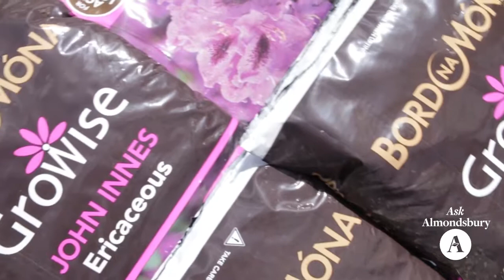Ask Almondsbury - See Our Compost Drive Thru